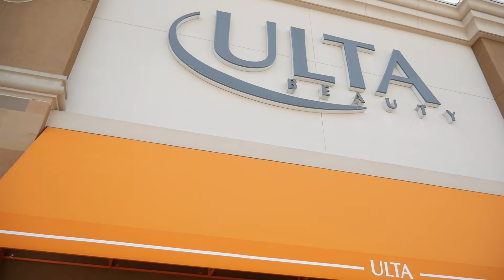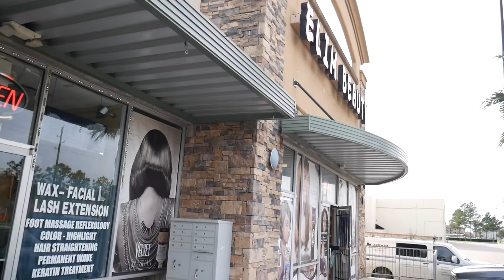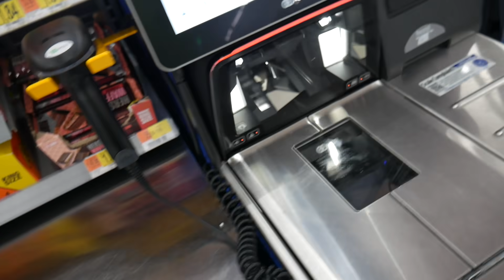I ASKED PRIMETIME TO BE MY VALENTINE!! 😯 ♥️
I was a bit nervous to do this but I did!

Kianna's SnapChat she SNAPS BACK ! @itspapi1

Age:
Kianna: 21